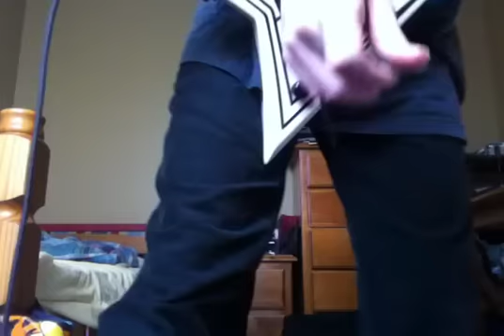Eruption -Van Halen Guitar Cover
Guitar is a Jackson RRXMG, playing through a Boss GT-10 and a Marshall Valvestate Model 8040